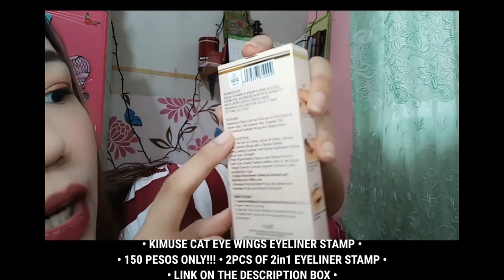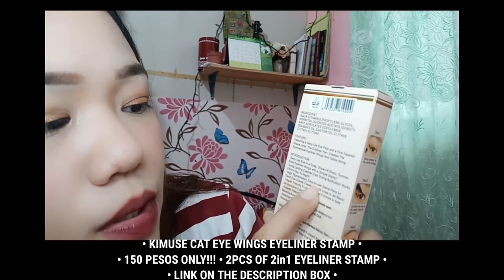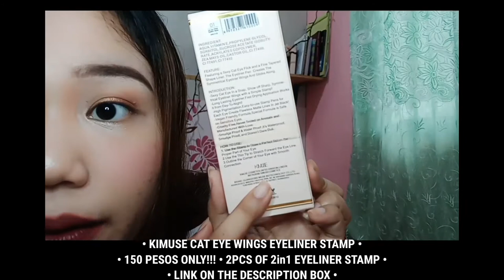EYELINER STAMP | REVIEW | SHOPEE FINDS | AC Love Vlog#36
Spread loves! keep safe always!
And GOD BLESS US ALL.
This channel uploads random content.
We just wanted to share some of our lifestyle, experiences and happy thoughts in our life. We want to encourage every people that would watch our videos to spread love to every people they will meet and to do things with love. And we assure you that you will learned from our videos or even entertained from us. Spread loves!